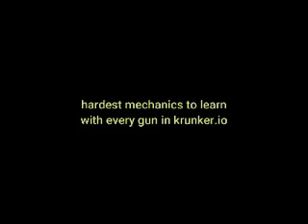the hardest mechanics with every weapon in krunker.io part 2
yes

esp,
wallhack,

kr
free kr
newest krunker.io hack, krunker.io twitch streamer, nuke